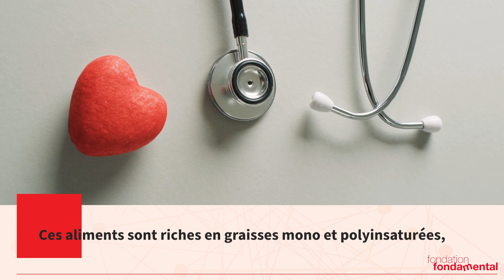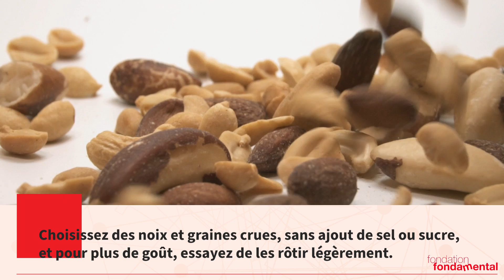Food4Mood : Noix & graines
Intéréssé(e) par le lien entre alimentation et dépression ?
Consommez sans modérations la web-série sur les bienfaits du régime méditerranéen sur la santé mentale. 🧠

Une web-série proposée par la Fondation FondaMental et Inicea